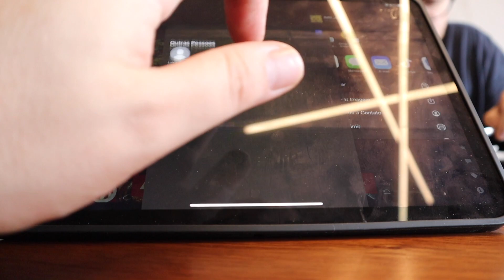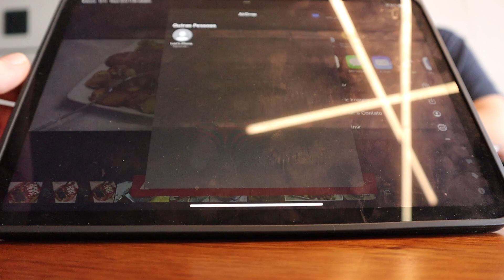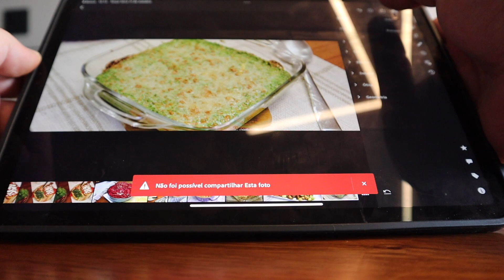VEM PASSAR O DIA COMIGO, FIZ ATÉ BOLO HOJE | Luh Sicchierolli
Bora passar um dia comigo? Eu ando meio na correria com o livro por aqui, mas fiz vlog do dia pra dividir com vocês! Rolou até bolinho de banana hoje, vem comigo!